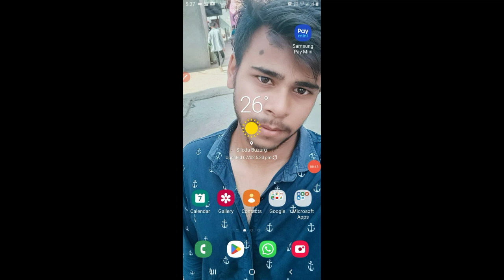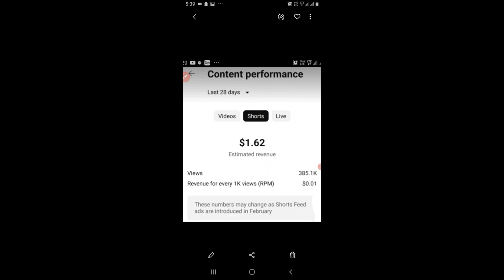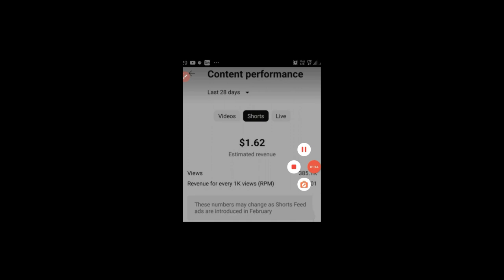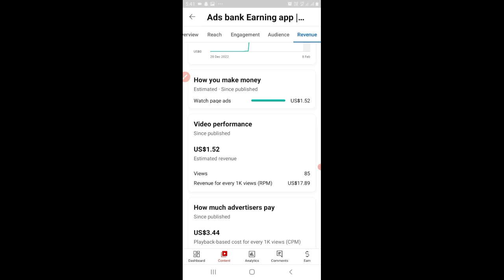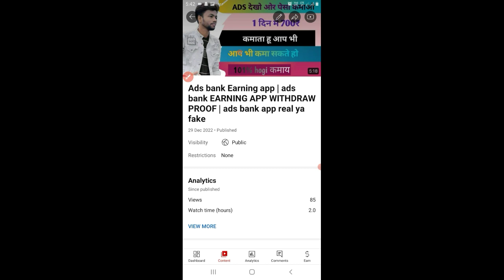SHORT Channel ki original Earning Revel | shorts earnings | shirt se kitna paisa milta hai#manojdey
Youtube Shorts Earning Update 2023 || Shorts से कमाई का पैसा कैसे बटेगा | Shorts Monetization Update

1K Views पर 1 डॉलर 😱 | YouTube Shorts Par 1000 Views Ka Kitna Paisa Milega | YouTube Shorts Earning

Shorts Earning | अरे बाप रे इतनी कम 😭 | YouTube Shorts Monetization

Shorts MONETIZE करो सिर्फ 5 Min मे😍🔥| How to Turn On Monetization for Shorts & Conect Google Adsense

1st Feb घंटा Shorts Earning 😡 | ऐसे करो Earning Check

President Biden's State of the Union Address